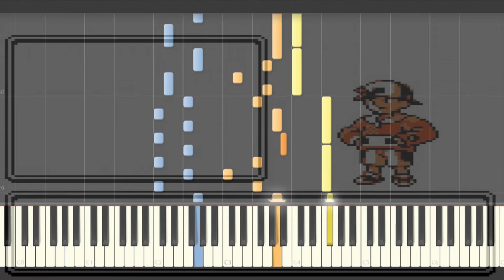【ポケモン金銀】78.殿堂入り【ピアノアレンジもどき】/【Pokémon Gold/Silver】78.The Hall of Fame【Piano midi】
でんどういり　おめでとう